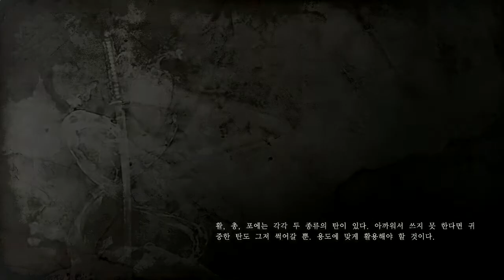인왕 (Nioh) 베타 체험판 : 일본판 다크소울 | #13 - by조마문 (PS4) ( 60프레임 초고화질 )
인왕 (Nioh) 베타 체험판을 해봤습니다. 일본판 다크소울이라 보시면 됩니다. 난이도는 정말 하드합니다ㅎㅎ